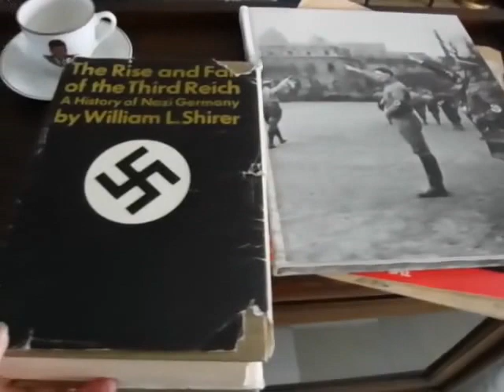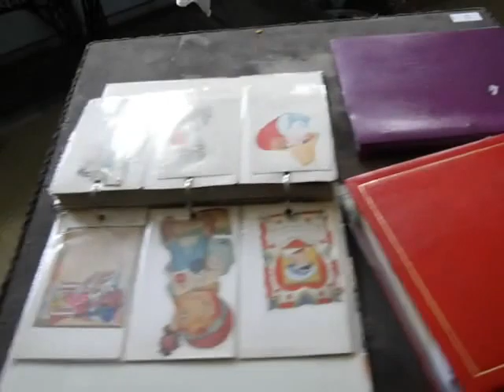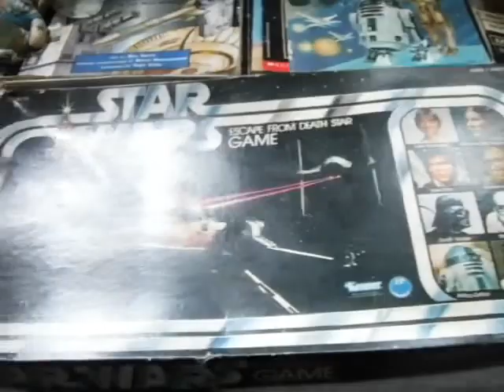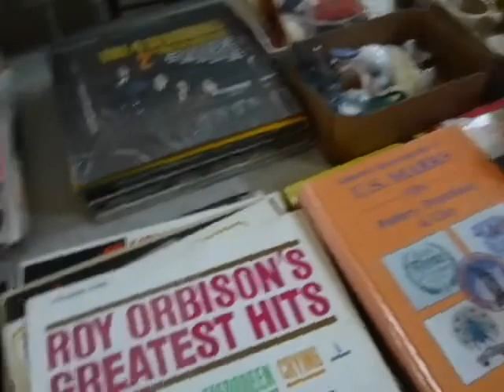Porter Auction - April 10, 2017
Old Toys, Antiques